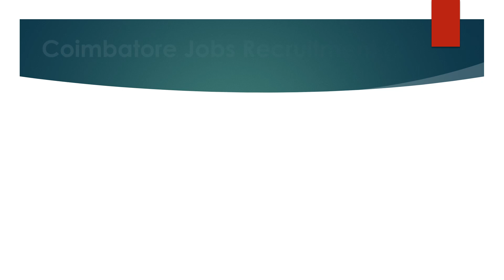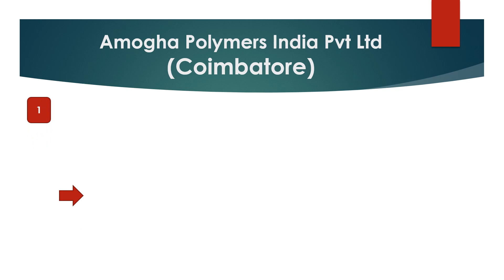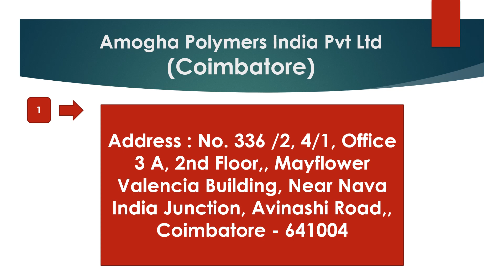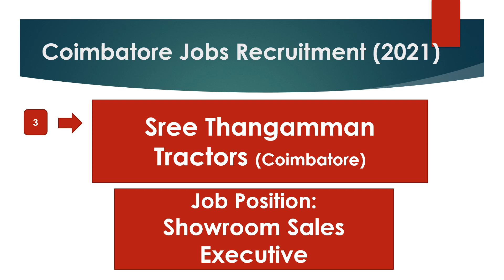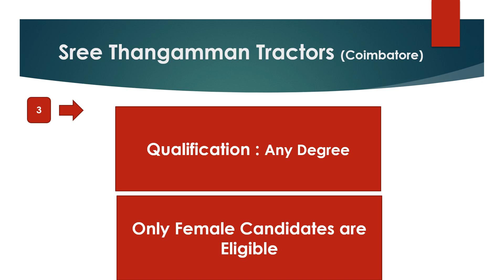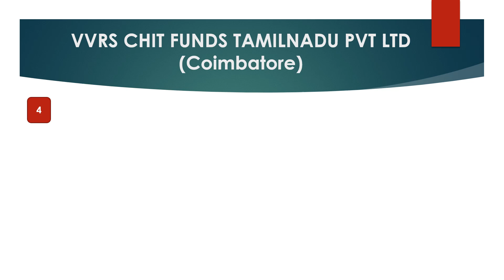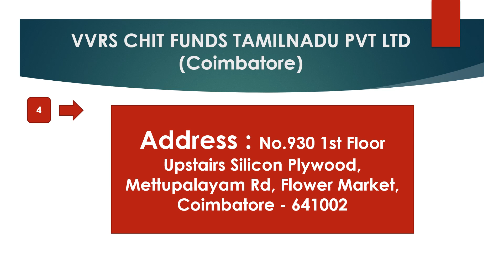Coimbatore Private Company Jobs Recruitment - Nov 2021 - Part 3|Rehoboth Cyrus Uzhagam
Coimbatore Private Company Jobs Recruitment - Nov 2021 - Part 3